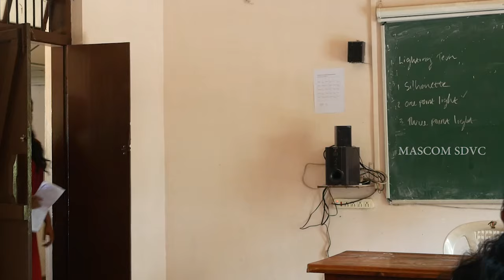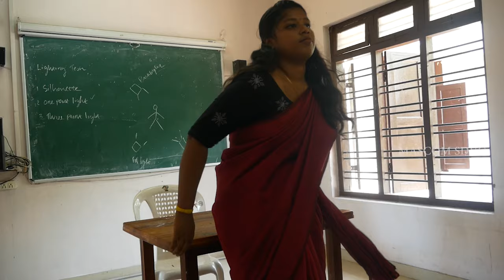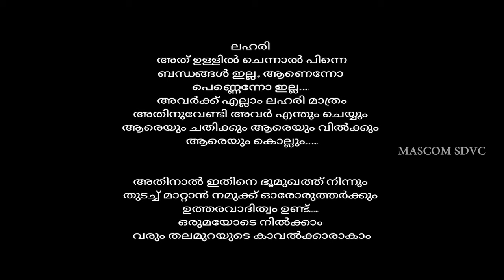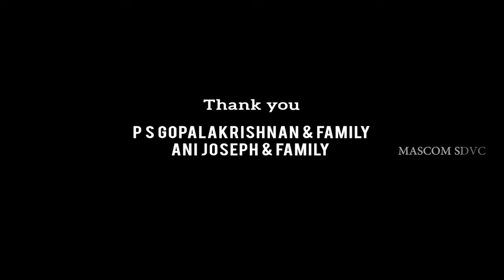നാട്ടിലൊരു സിനിമ, ആലപ്പുഴ ജില്ലയിൽ നിന്നും കോളേജ് വിഭാഗത്തിൽ തിരഞ്ഞെടുത്ത ഷോർട്ട് ഫിലിം.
വിമുക്തി മിഷന്റെ ഭാഗമായി സംഘടിപ്പിച്ച "നാട്ടിലൊരു സിനിമ" ഷോർട്ട് ഫിലിം മത്സരത്തിൽ ആലപ്പുഴ  ജില്ലയിൽ നിന്നും കോളേജ് വിഭാഗത്തിൽ  തിരഞ്ഞെടുത്ത ഷോർട്ട് ഫിലിം.